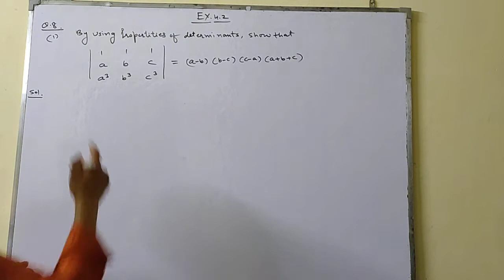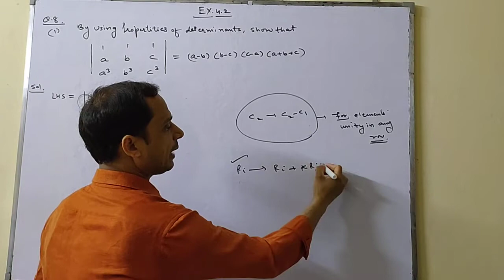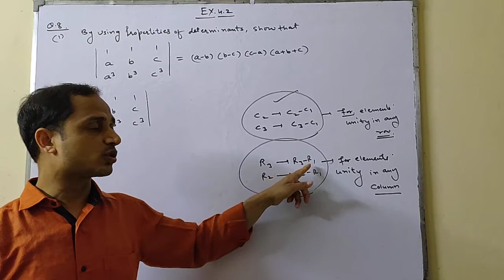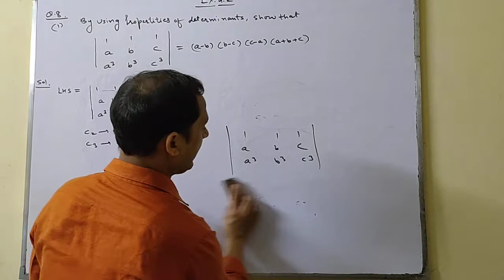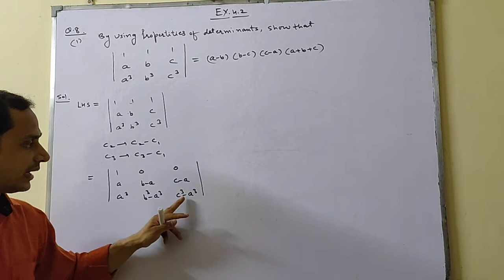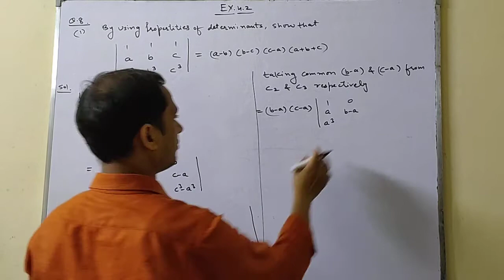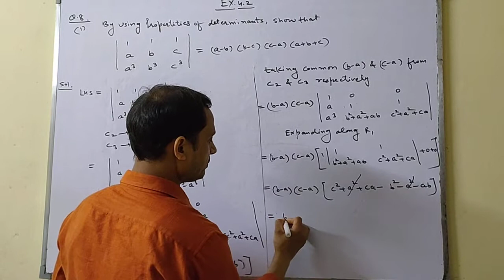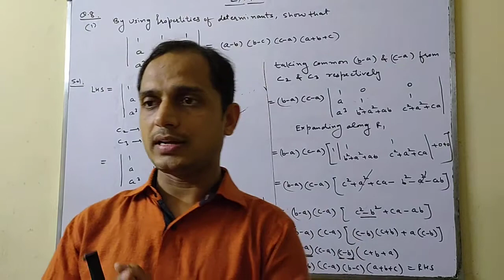CLASS XII | MATHS |CH-04| EX- 4.2 |Q- 08 | BY SATISH MITTAL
CLASS XII | MATHS | CH-04 | DETERMINANTS | PROPERTIES OF DETERMINANTS | EXERCISE 4.2 | QUESTION 08 |